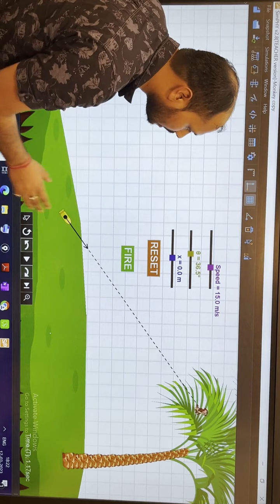Classical Monkey Hunter Problem | Part1 | Visualise Physics